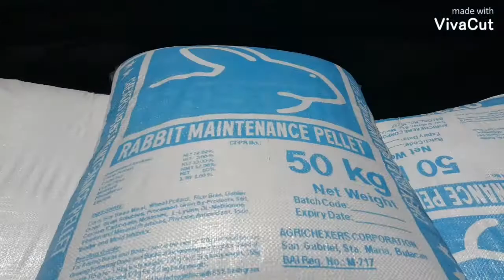CHEXER RABBIT AND RUMINANT FEEDS | OR Lee vlogs